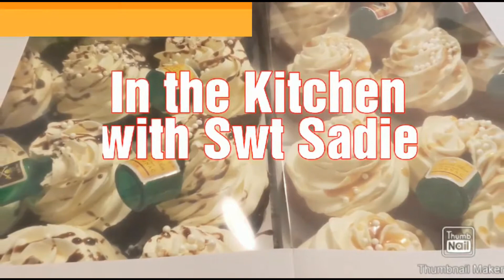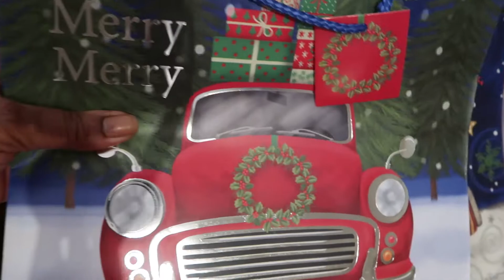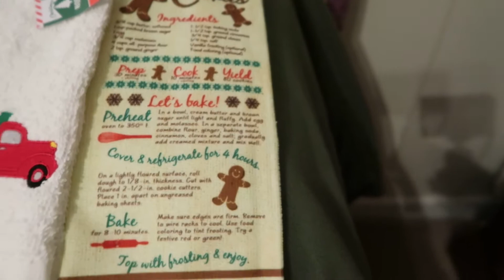2018 and 2019 Dollar Tree Christmas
I was completely A--mazed at the purchases of christmas items that I bought this year compared to last year. I had to see for myself the difference. Ugh!
I hope you enjoy watching.  Love Peace and Happiness.